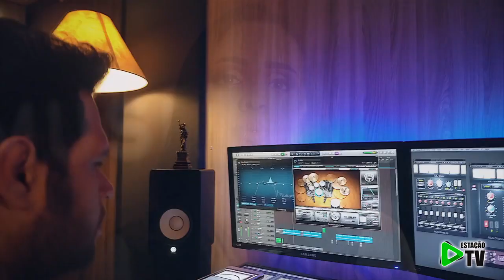Novo Clipe de Larissa e Laura